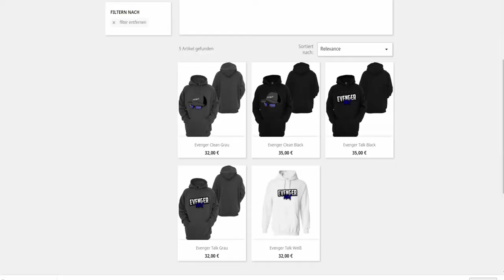Tanzverbot Am Abgrund!!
Tanzverbot wurde in der letzten Zeit ziemlich übel mitgespielt.
Wie ich dazu stehe und was ich davon halte, seht ihr im Video^^